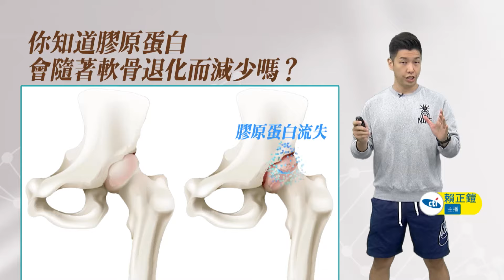羅智強犀利一問問倒國防部...陸海空軍懲罰法納退休金誰判定?! 羅智強:真的拜託審慎嚴謹